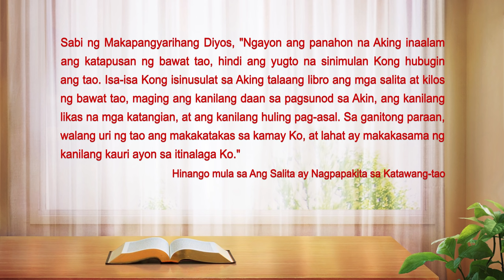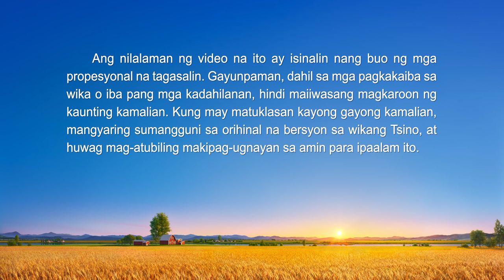Tagalog Testimony Video | "Paglaya Mula sa Tanikala ng Pagkakagapos"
Nais mo bang makalaya mula sa mga gapos ng kasalanan at maging karapat-dapat na makapasok sa kaharian ng langit? I-click ang link para sumali sa aming Messenger group, at tutulungan ka naming mahanap ang paraan. Messenger

Ilang taon nang nananalig ang ama ng pangunahing tauhan. Walang tigil niyang ginawa ang kanyang tungkulin para ibahagi ang ebanghelyo at nagawa niyang magtiis at magdusa. Gayunpaman, hindi niya hinangad ang katotohanan, sa halip ay hinangad ang katanyagan, pakinabang, at katayuan. Naghasik siya ng alitan sa pagitan ng mga kapatid, at nagawa pang ibukod at atakihin ang iba, kung kaya lubhang nagambala ang buhay-iglesia at ang pagpasok sa buhay ng mga kapatid. Ilang beses siyang inalok ng pagbabahagi at tulong, ngunit hindi siya nagsisi kailanman. Sa pamamagitan ng mga salita ng Diyos, napagtanto ng pangunahing tauhan na isang masamang tao ang kanyang ama na ayaw at galit sa katotohanan, at nararapat nang patalsikin sa iglesia. Gayunpaman, pinigil siya ng kanyang emosyon at hindi siya naglakas-loob na ilantad at i-report ang ama. Hinanap niya ang katotohanan sa pamamagitan ng pagbabasa ng mga salita ng Diyos at nakita niya ang kalikasan, panganib, at kahihinatnan ng pagpapadala sa emosyon. Nakalaya siya mula sa pagkakatali sa personal niyang nararamdaman at nagawang mahalin ang mahal ng Diyos at kamuhian ang kinamumuhian ng Diyos, at inilantad niya ang masamang pag-uugali ng kanyang ama. Naging maayos na ang buhay ng iglesia pagkatapos patalsikin ang kanyang ama, malaya sa paggambala ng isang masamang tao.